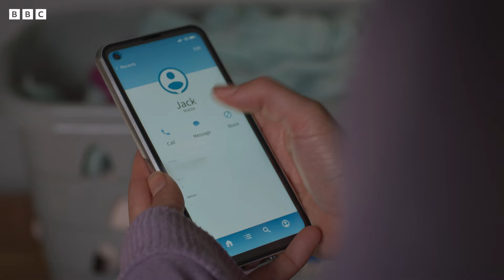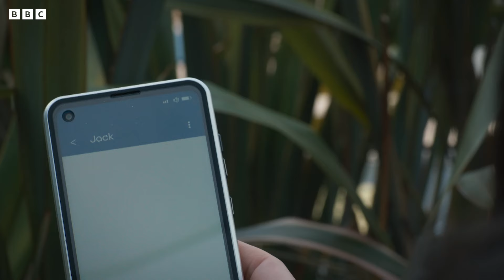Nurse Pretends To Have Cancer To Hide Addiction | Casualty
Here's a look back at when Faith was at her lowest...

MORE ABOUT CASUALTY:
Welcome to Holby City’s Emergency Department 🏥
They're fighting to save patients while their personal lives are brimming with drama and intrigue. Everything's at stake on the emergency ward.
Running for nearly 40 years, this 4-time BAFTA winner has had iconic actors pass through their doors, such as Kate Winslet (Titanic), Martin Freeman (The UK Office), Derek Thompson (Holby City), Danny Dyer (Eastenders) and Christopher Eccleston (Doctor Who).

Here is the place to keep up to date with all the latest from Casualty, from episode catch ups to iconic moments. You can also stream Casualty on BBC iPlayer.